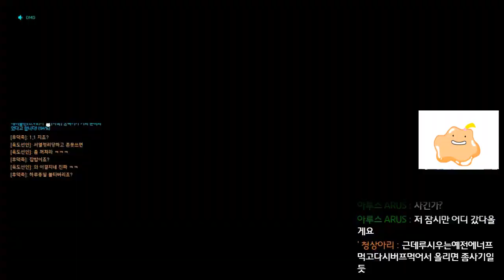메르시 성대모사로 팀원 시종 만들어 버리기?!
ㅋㅋㅋㅋㅋ 반응 넘나 좋은것!!